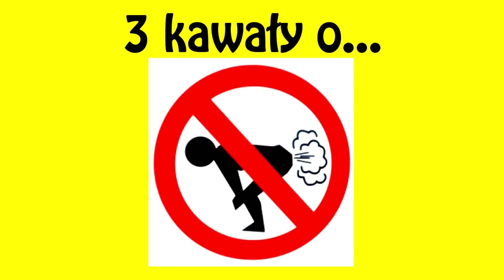3 kawały o... Bąkach, Pierdach, Gazach :) - Marcin Sznapka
W kawałach wcale nie trzeba przeklinać i mówić o rzeczach tylko dla dorosłych. Kawały bez przekleństw, bez obciachu, spokojne, miłe i dla każdego ucha :) Z napisami :)